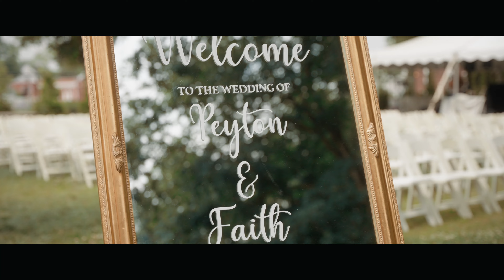"I Vow All My Love to You..." Faith and Peyton's Teaser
Faith and Peyton said "I Do" at the stunning Folktale venue in Greenwood, IN! It was such an amazing day...We absolutely love Faith and Peyton's story and we honored to tell their story!